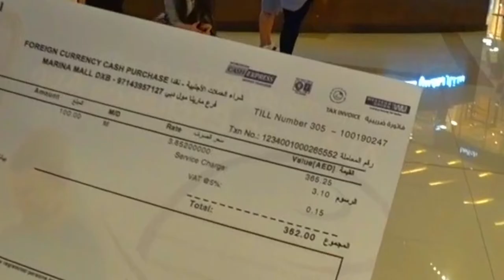Обмен валют Дубай. Меняем Доллары на Дирхамы в Dubai Marina Mall, курс доллара в ОАЭ Отдых в Дубае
Лучше всего брать с собой доллары США. Курс дирхама ОАЭ привязан к курсу американского доллара 1 USD примерно 3,65 AED.

Где менять деньги?
Обменные пункты можно найти в аэропортах, отелях, торговых центрах и просто на улицах городов. Поменять деньги можно в банках.

Обменные пункты в ТЦ и на улице Ищите такие пункты по надписям "Money Exchange" или "Exchange". В торговых центрах роль обменников выполняют отделения банков, которые работают с утра до вечера. Курс в обменниках в ТЦ и на улице самый выгодный.

С помощью моего канала, вы всегда будете знать как путешествовать выгодно и безопасно! И получать от вашего отдыха только положительные впечатления!